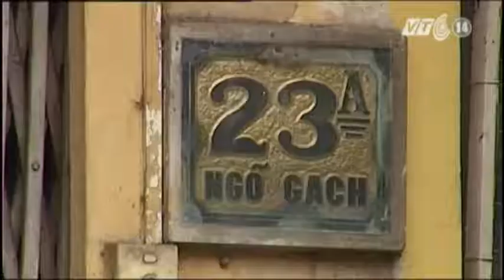VTC14_Hà Nội: Không lấy tên danh nhân đặt cho ngõ, ngách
(Truyền hình VTC14) - Hà Nội: Không lấy tên danh nhân đặt cho ngõ, ngách
UBND Hà Nội vừa ra quyết định thời gian tới sẽ không chọn tên địa danh, danh nhân để đặt tên cho cac ngõ, ngách, mà tên ngõ, ngách phải được đặt theo số nhà mặt đường hoặc phố và có số nhà nhỏ hơn nằm kề ngay trước đầu ngõ.